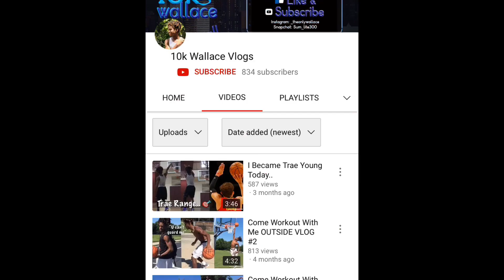LaMelo Ball INSANE Workout Routine Is Paying Off..